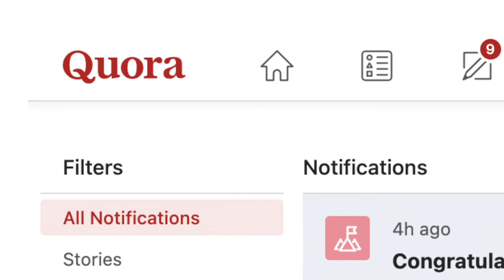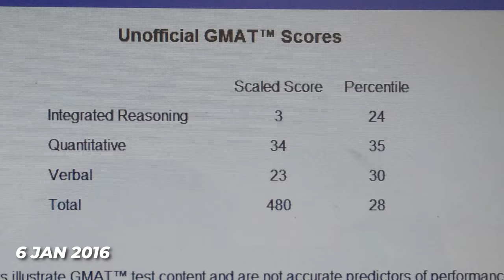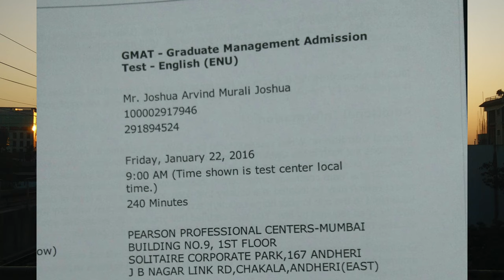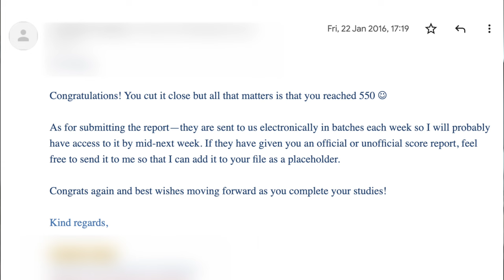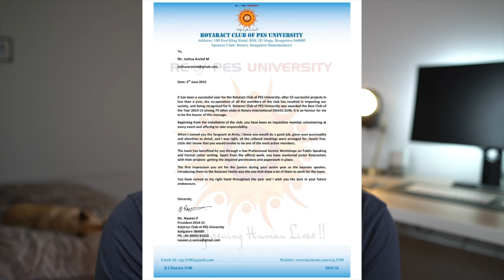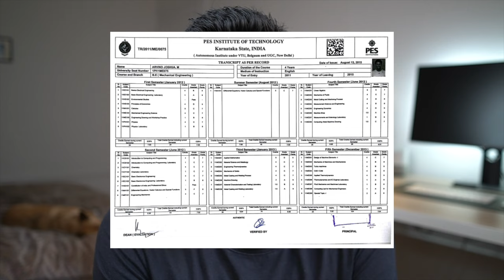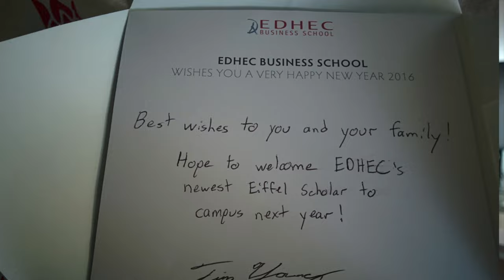STUDY IN FRANCE: How I made up for a bad GMAT score to get into EDHEC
In this video, I'm talking about how I compensated for my poor GMAT score. I  don't test well to start with and aptitude is not my forte. A good score is just one side of your success story with the MIM Grande Ecole programme and I'm grateful for EDHEC business school for giving me a chance to prove myself

0:00 Intro
0:53 Do your research
2:29 Give before asking
3:34 How I got in
5:44 Prepare for the GMAT
8:58 Summary
9:51 My profile
11:12 Conclusion